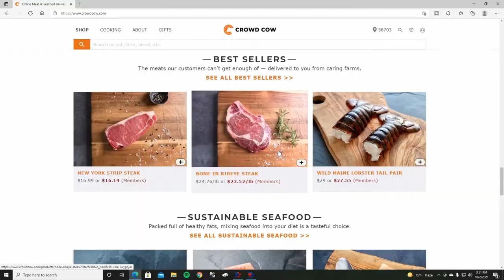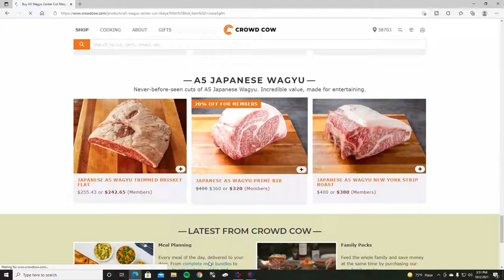A5 Wagyu Ribeye Open Fire Cast Iron Cooking at the Lake | Bakes Foods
We cook a5 wagyu ribeyes over the open fire in cast iron at the lake. This steak is so good, You almost can't mess it up! It's delicious medium rare to well done. Make sure to check out